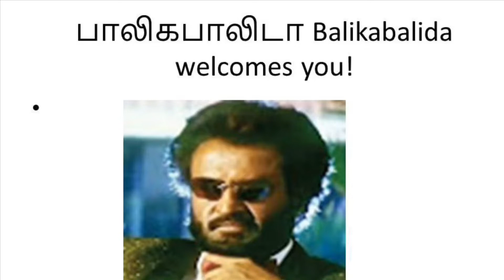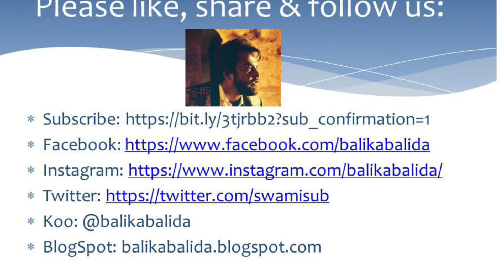The Secret Behind DMK Not Revealing The NEET Secret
This is a short video on why the DMK is not revealing the secret to repeal NEET. A motion passed by the Assembly has been returned by the Governor and DMK has once again passed another resolution. What happens next is anybody's guess.

We are trying to analyze what is the next best course for the DMK. Please do watch and provide your comments in the comment section below.